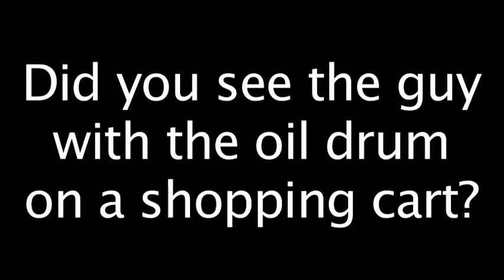Did you see it? #1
Don't want to give a way what you are looking for.  Enjoy!